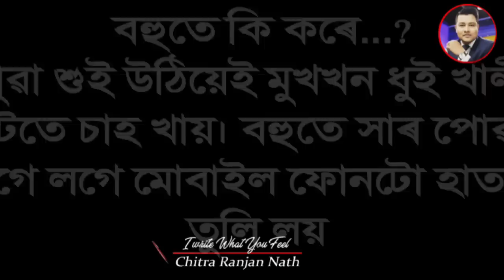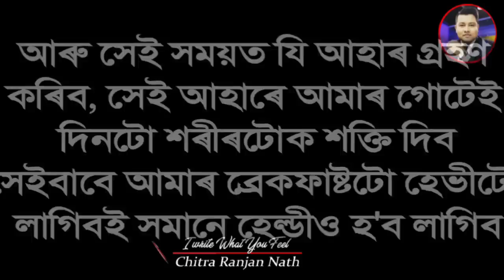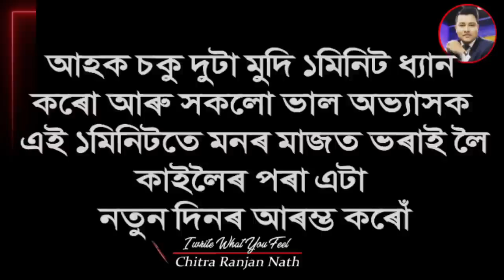পুৱা শুই উঠি কি কৰিব লাগে | ৫টা কামে জীৱনক নতুন গতি দিব | Early Morning Motivation In Assamese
সুস্থ-সৱল আৰু শান্ত মন এটাৰে জীয়াই থাকিব বিচাৰে যদি পুৱাৰ এই ৫টা অভ্যাস আজিৰ পৰাই নিজৰ জীৱনৰ অংশ কৰি লওক
আপোনাৰ পুৱাটো যিদৰে আৰম্ভ হয় সেইদৰেই পাৰ হয় গোটেই দিনটো
আৰু যিদৰে দিনটো পাৰ হ'ব সেইদৰেই পাৰ হ'ব জীৱনটো
গতিকে ৰাতিপুৱা শুই উঠি এই ৫টা কাম যদি আপুনি কৰে
আপুনি বিচৰাৰ দৰেই জীৱন কটাব পাৰিব

আমাৰ আন Videoসমূহৰ লিংক তলত দিয়া আছে এবাৰ চাই লওক-
জীৱনৰ সকলো ক্ষেত্ৰতে সফলতাৰ বাবে আটাইতকৈ গুৰুত্বপূৰ্ণ ভিডিঅ'

পুৱা শুই উঠি কি কৰিব লাগে
early morning motivation in assamese
Assamese Motivation
best assamese motivational speech
inspirational video
assamese success story
dream
meditation
prayer